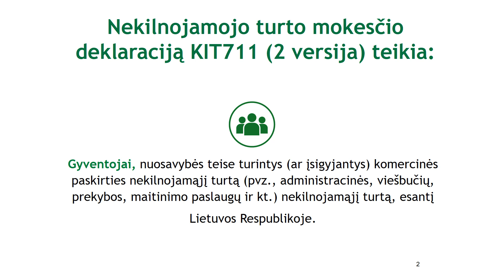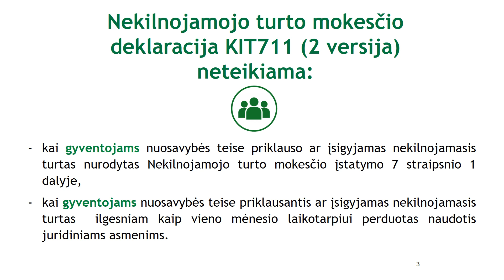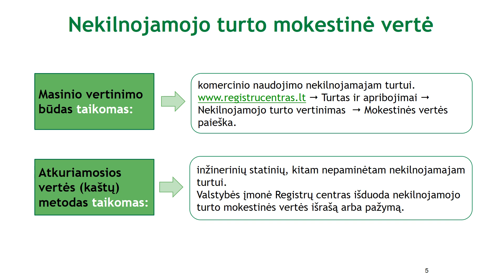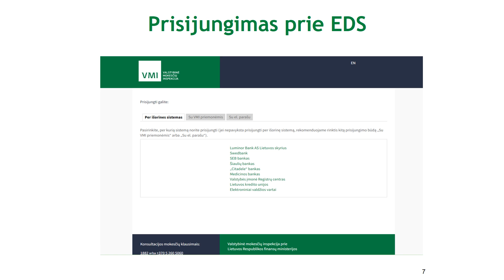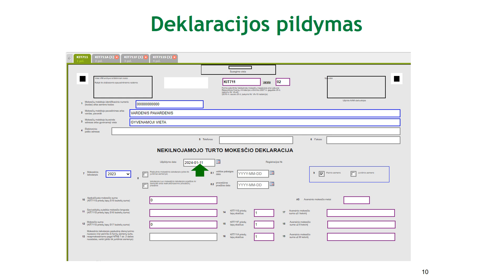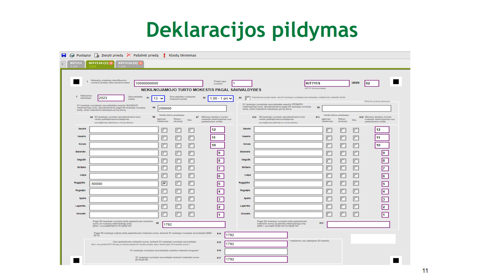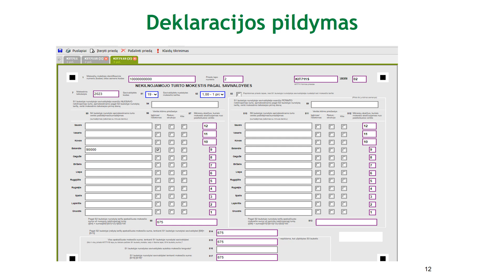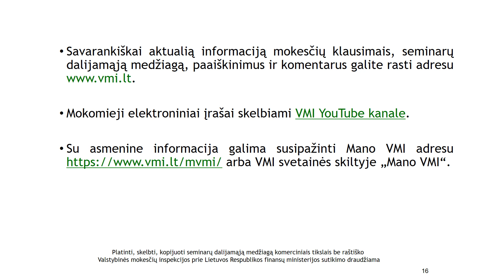Nekilnojamojo turto mokesčio deklaracijos KIT711 užpildymo ir pateikimo tvarka gyventojams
00:00 Nekilnojamojo turto mokesčio deklaracijos KIT711 užpildymo ir pateikimo tvarka gyventojams
00:34 Nekilnojamojo turto mokesčio deklaraciją KIT711 (2 versija) teikia
01:49 Nekilnojamojo turto mokesčio deklaracija KIT711 (2 versija) neteikiama
03:14 Nekilnojamojo turto mokesčio tarifas
03:44 Nekilnojamojo turto mokestinė vertė
05:42
06:01 Prisijungimas prie EDS
06:16 Kaip užpildyti deklaraciją?
06:41 Pavyzdys
07:25 Deklaracijos pildymas
11:55 Nepamirškite deklaruoti ir sumokėti
12:13 Kaip sumokėti?
12:32 Naudinga informacija